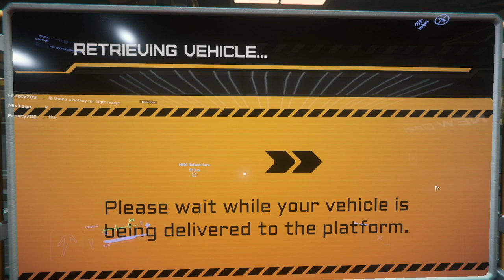State of the Game March 4, 2020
Hello, my wonderful and loyal viewers, as I continue to work on content, I have begun to rework some items into a routine. My State of the Game will for now on be an editorial show on where the game is and will address questions or comments in my previous shows. My news shows will be labeled SC News and bring you up to date information on the development of Star Citizen and Squadron 42. I am super excited to be motoring forward and will be back with more content very soon.